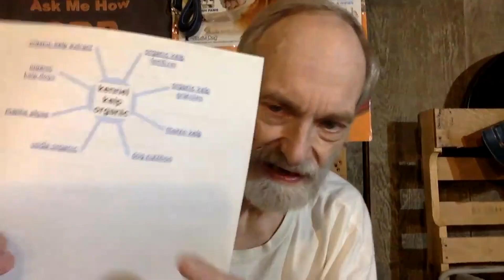Mr. Magoo as A Twenty First Century Ebenezer SCROOGE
Marketing Overview as Stated By BH Sales Kennel Kelp Holistic Healing Hour -Maine Mentor Moments, in Business & Life Jacob Marley comparison from Dickens Scrooge-also based on keypoints i.e.-Marketing Plan for Proprietors then and now based on when Grandpa Bill was a sole proprietor for 25+ years Background external environment Competition The Market Size Pschographics Niche Marketing give more examples of Business and Marketing plans
Grandpa Bill today does his interpretation of The Great Dickens Novel A Christmas Carol. Charles Dickens Scrooge Miser Character, Portrayed by Mr. Magoo as Scrooge, Tied it into mnemonics, Based on Magnetic Memory Theory Created by Dr. Anthony Metivier-A mnemonics system to develop or improve the memory.
The art of improving or developing memory; a system of precepts and rules intended to assist or improve the memory. Also mnemonic.
The art of memory; a method for improving the memory; a system of precepts and rules intended to assist the memory; artificial memory.

Scene 1
Scrooge: ( sitting at his desk coughing) Bah! Humbug! This cold weather is enough to make a man sick. (sniffing) And what's this? Smells like... kelp? What is kelp?

Bob Cratchit: (entering) Kelp is a type of seaweed, sir. It's very good for your health.

Scrooge: (scoffs) Health? What do I care for health? I'm a businessman, Cratchit. I'm here to make money, not to be healthy.

It's a versatile product that can be used in a variety of ways. For example, it can be used to make fertilizer, food additives, and even biofuels.

Scrooge: (thinking) Biofuels... Hmm. That could be interesting. But I'm still not sure about this kelp. It sounds like a lot of fuss and bother.

Bob Cratchit: It's really quite simple, sir. You simply take the kelp and grind it up into a powder. Then, you can mix it with other ingredients to create a variety of products.

Scrooge: (nodding) I see. And how much does this kelp cost?

Bob Cratchit: It's very affordable, sir. You can get a large bag of kelp for just a few pennies.

Scrooge: (smiling) Pennies? I like the sound of that. Very well, Cratchit. I'll give this kelp a try. But if it doesn't turn a profit, you'll be out on your ear.

Bob Cratchit: (bowing) Yes, sir. Thank you, sir.

Scene 2

Scrooge: (Sitting in his office, counting his money) Ah, the sweet sound of money. There's nothing quite like it. But I could always use a little more money. That's where the kelp comes in.

Bob Cratchit: (entering) Sir, I have some good news. The kelp is selling very well. We're already making a profit.

Scrooge: (excitedly) Splendid! I knew this kelp was a good investment. Now, I can finally buy that new yacht I've been wanting.

Bob Cratchit: (hesitantly) But sir, what about the people who are buying the kelp? They're using it to make products that are good for their health and for the environment.

Scrooge: (scoffs) Bah! Humbug! I don't care about their health or the environment. I just care about making money. And if the kelp is helping me to make money, then I'm all for it.

Bob Cratchit: (sighing) Yes, sir.

Scene 3
Listen to the story on BH Sales Kennel Kelp Holistic Healing Hour on Spotify

Scrooge: (Sitting in his office, surrounded by bags of money) I'm rich! Richer than I ever dreamed possible. All thanks to kelp.

Bob Cratchit: (entering) Sir, I have some more good news. The kelp is now being used to make all sorts of products, from biofuels to food additives. It's a huge success.

Scrooge: (smiling) Excellent! I'm so glad to hear it. And now, I can finally retire and enjoy my newfound wealth.

Bob Cratchit: (bowing) Congratulations, sir.

Scrooge: (walking out of his office) Thank you, Cratchit. And thank you, kelp.

Keep your business healthy with kelp.
Expand your product line with kelp.
Lower your costs with kelp.
Profit from kelp's versatility.
Magnetic Memory Theory

The Magnetic Memory Theory is a method of memorizing information by associating it with images and emotions. In the scene above, Scrooge associates kelp with money and success. This makes it more likely that he will remember what kelp is and how it can be used to make money.